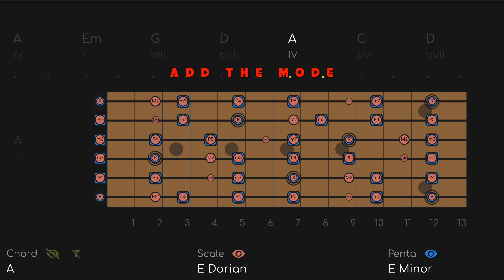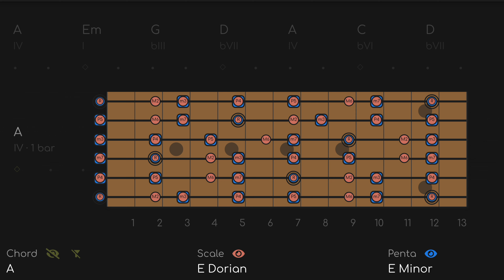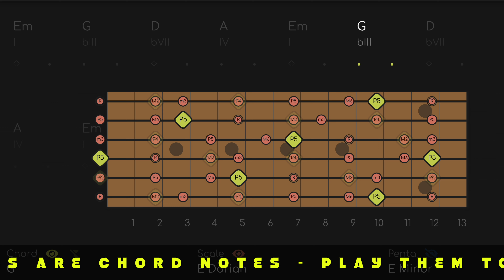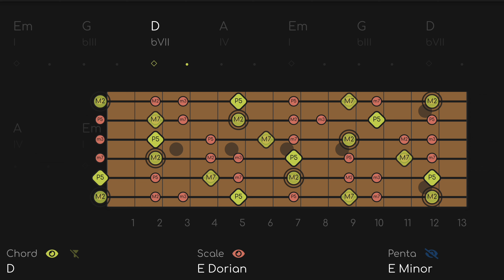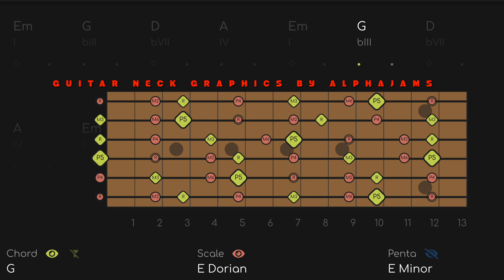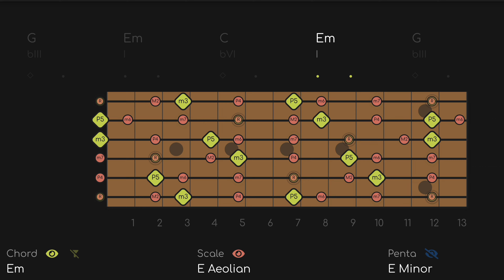Deep Alternative Rock Ballad Guitar Backing Track (E Minor)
Deep Alt Rock Ballad Jam Track (Guitar Backing Track in E Minor) This is based on Ryan Adam's amazing version of Wonderwall!

1. PENTATONIC - The pentatonic scale works all the time and almost never changes, so this is the basic level.
2. MODE - The mode will always be the pentatonic PLUS 2 NOTES (modes have 7 notes). The mode can change depending on the chords (modal interchange).
3. CHORD - The chord layer shows you the notes of the chord changes (aka the HARMONY) in REAL TIME. Outgoing notes get smaller and fade out, incoming notes will fade in, so you know what notes to go for next.

00:00 E MINOR PENTATONIC
00:18 E MINOR PENTATONIC + MODES
03:10 MODES + CHORD SHAPES